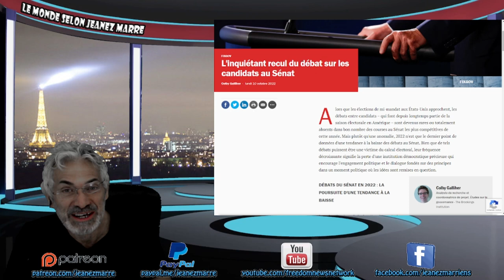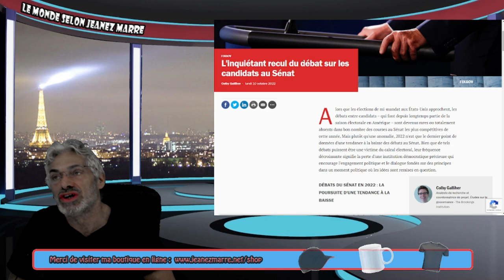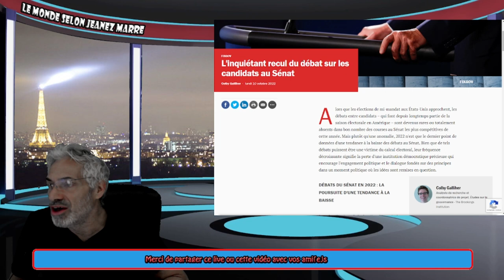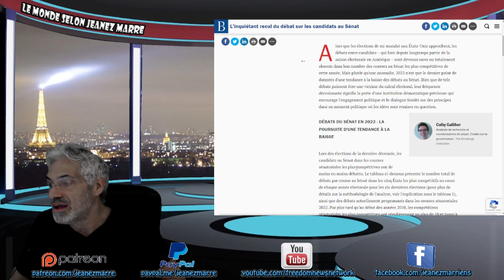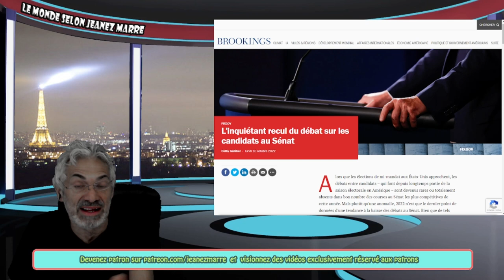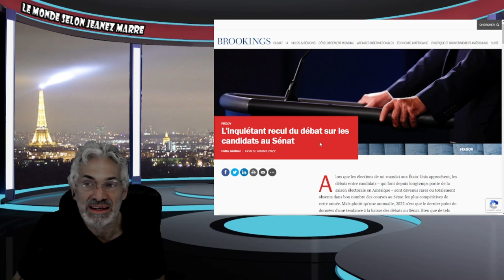CE QUI SE PASSE MAINTENANT AUX ÉTATS-UNIS DEVRAIT VOUS INQUIÉTEZ AU PLUS HAUT POINT;C'EST FINI!